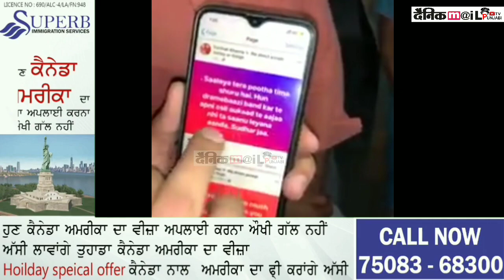anmol kwatra hun nahi karega sewa